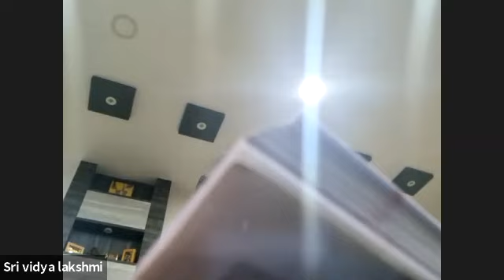Soundarya Lahiri 10/10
Soundarya Lahiri made easy to chant for all age groups